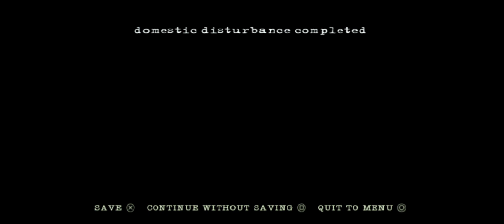Leo Asserts His Dominance // Manhunt 2 Sane Walkthrough Part 15(4k+60FPS)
LEO IS HELLA EVIL